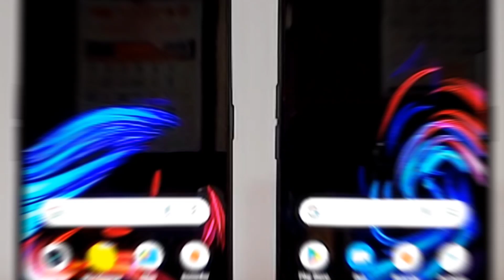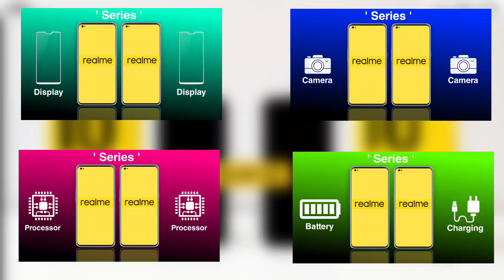realme 10 and realme 10 5G Launching date, Price and Specifications | realme 10 Series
realme 10 Series, realme 10 vs realme 10 5G Launch date in India, Price in india, Specifications

Hello Friends
In this video, I will show you upcoming realme 10 and realme 10 5g Launching Date in India, Price in India, realme 10 Specification realme 10 5g Launching Date in India

 realme 10 and realme 10 5G

* Time Stamp *

00:00 Introduction
00:33 launching date
01:27 Price (₹)
02:01 Specifications
04:25 Why you should wait

realme 10
realme 10 vs realme 10 5g
realme 10 vs realme 10 5g launching date
realme 10 vs realme 10 5g unboxing
realme 10 and realme 10 pro unboxing
realme 10 and realme 10 pro price
realme 10 ka price
realme 10 pro ka price
realme 10 kitne ka hai
realme 10 pro kitne ka hai
realme 10 ki price
realme 10 pro ki price
realme 10 kab launch hoga
realme 10 mobile
realme 10 5g mobile
realme 10 mobile price
realme 10 5g mobile price
realme 10
realme 10 5g
realme 10 mobile unboxing
realme 10 pro mobile unboxing
realme 10 mobile phone
realme 10 5g mobile phone
realme 10 mobile kab launch hoga
realme 10 pro mobile kab launch hoga
realme 10 5g lunch date
realme 10 and 10 5g
realme 10 Series
realme 10 Series launch date
realme 10 Series price
realme 10 Series specifications
realme 10 Series launching date in India
realme 10 vs realme 10 5g price
realme 10 5g vs realme 10 pro launching date
realme 10 Series launch date in India and price

Plz...